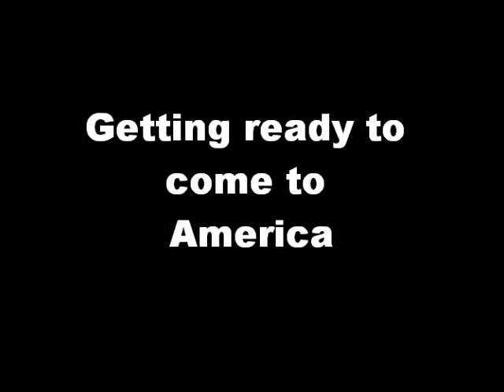A Family's Journey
EdHD 5007 movie project